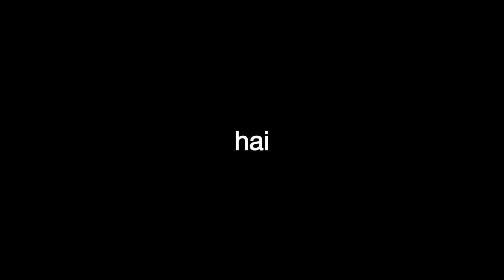Happy Birthday Puniyaa 🎃 | The Roamer Amit | RAW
and Thank you so much for your love and support ❤️😊

The Roamer Amit